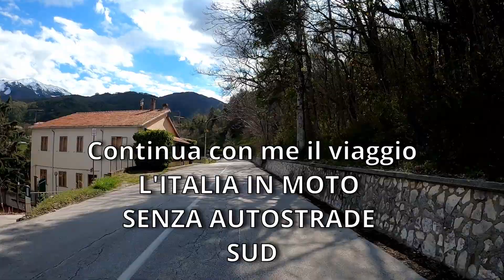Molise in moto - L'ITALIA IN MOTO SENZA AUTOSTRADE SUD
Da Vigevano a Termoli, Partenza Verso il Sud!"

Benvenuti nel mio nuovo video! Oggi è il primo giorno del mio ultimo viaggio della serie L'ITALIA IN MOTO SENZA AUTOSTRADE - SUD.

In questa prima puntata vedremo il trasferimento fino a Termoli in Molise fatto con l'autostrada!
Come spiego nel video, questo (e il ritorno da Napoli) saranno gli unici due tratti di autostrada che ho dovuto per forza inserire per questioni di tempo, altrimenti rischiavo di fare troppo in fretta il giro al sud, mentre il resto del viaggio in moto, che attraverserà, Molise, Campania, Basilicata, Puglia e Calabria, verrà fatto tutto senza mai usare autostrade.

Arrivati a Termoli comincerà con la bellissima SS 87 Sannitica che attraversa buona parte del Molise, regione meno conosciuta ma bellissima!

SS 87 Sanniticaa
Curve 9
Asfalto 7
Paesaggio 9

00:00 Introduzione e partenza da Vigevano
00:34 Viaggio in solitaria nel Sud Italia
01:29 La Piazza di Vigevano
02:07 Regole del viaggio
03:33 Meteo variabile
03:54 Arrivo a San Benedetto del Tronto
04:47 Arrivo a Termoli e inizio del viaggio
05:18 Curve e panorami sulla SS87
06:40 Guida su strade tortuose
07:10 Drone in Molise
08:28 Votazione della SS87 e panorami del Molise
09:32 Panorama di Campobasso
10:24 Ripartenza dopo la dronata
11:03 Strade secondarie del Molise
12:03 Pioggia e strade secondarie
13:00 Navigatore e strade sterrate
13:29 Deviazione adventuring
13:46 Arrivo a Roccamandolfi

“Nel mezzo del cammin di nostra vita
mi ritrovai per una selva oscura,
ché la diritta via era smarrita”

L’ITALIA IN MOTO SENZA AUTOSTRADE è un giro di tutto il nostro bellissimo paese senza mai utilizzare nessuna autostrada per smarrire, volutamente, la “dritta via” in una sequenza praticamente infinita di curve attraverso gli itinerari motociclistici più belli d’Italia.

E così “Nel mezzo del cammin di nostra vita” ho deciso di prendere un momento per me facendo una tra le cose amo più fare al mondo… andare in Moto!
La via più veloce, come spesso succede, non è la migliore e, soprattutto, non voglio arrivare in fretta alla meta ma godermi ogni istante di questo viaggio.

► Attrezzatura audio/video MotoVlog:
-Action Cam principale: Gopro Hero 8 Black
-Action Cam secondaria: Gopro Hero 8 Black
-Microfono: RØDE SmartlavPlus Lavalier
-Drone: DJI Mini Mavic
-Macchina fotografica Panasonic DC-FZ82
-Set di Luci HAKUTATZ Studio

►Abbigliamento e accessori Moto:
Giubotto invernale: Dainese Tonale D-Dry
Giubotto mezza stazione: DAINESE Avro D2 Tex
Paraschiena: Dainese Inseribile livello2
Jeans tecnici: Spidi J-Tracker con protezioni
Intimo Tecnico
Stivaletti con protezioni
Calze: Macna Lava Calze Riscaldate
Guanti Riscaldati Macna Progress RTX
Casco : Shoei GT Air2
Interfono: Sena Srl 2
Interfono (precedente) : Cellularline Interphone Tour
Monitoraggio della pressione dei pneumatici: OBEST
Compressore portatile: Xiaomi